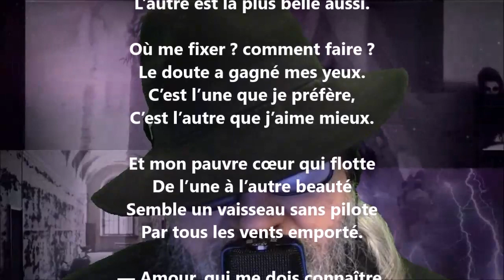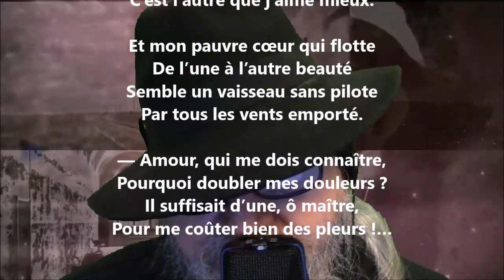Amour double - Louis Bouilhet lu par Yvon Jean